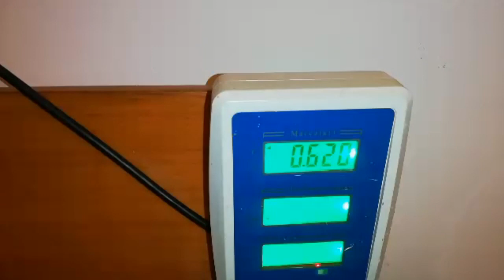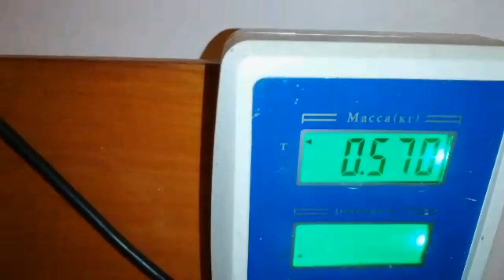Как рождаются щенки у собаки Кане Корсо.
У нашего Кане Корсо мистера Деррека 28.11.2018 года родились дети - собаки Кане Корсо в количестве 7 (семь) щенков. Вес от 495 грамм до 595 грамм. Два мальчика и пять девочек. Поздравляем Деррека с рождением детей и желаем им всего наилучшего в жтой собачьей жизни. Обязательно хороших папу и маму в дружной семье. Посмотрите на чудо рождения маленьких собачек породы Кане Корсо. Пусть хранит их Господь.

Ты ищешь интересный канал о собаках породы Кане Корсо? Тебе к нам! Канал решили создать для таких как мы.На нашем канале мы будем показывать т рассказывать о жизни нашего любимца собаки породы Кане Корсо по кличке Деррек, о его познании нового, отношении к хозяевам, интересные моменты его жизни. Если ты оказался на этой
страничке, значит тебе интересен наш видеоблог. Мы покажем и расскажем о нашей совместной жизни с эти замечательным псом. Следи за обновлениями и готовь вместе с нами.